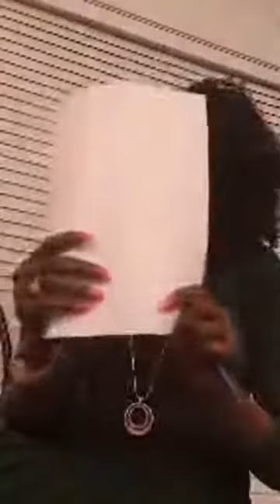ACHOL WECH responding to ATONG AGOK DIER about the lies she did made up.4ears-5years case currently